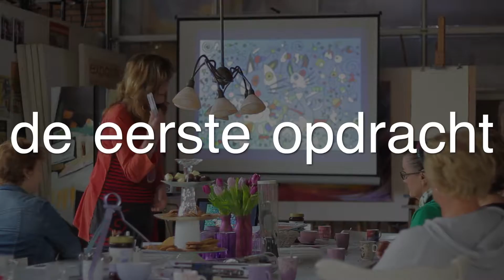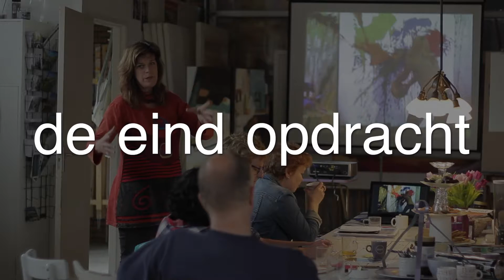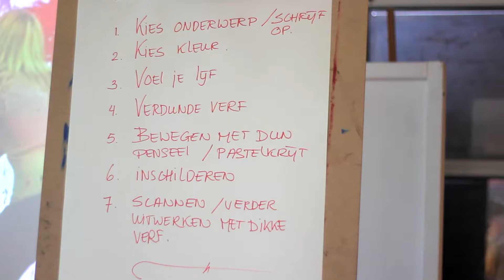promo intuitief schilderen o.l.v. Ingrid Jansen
Promo film intuitief schilderen